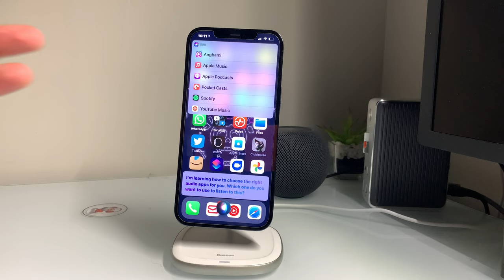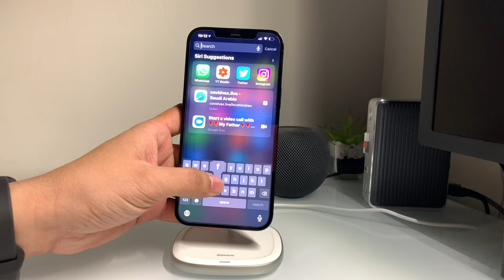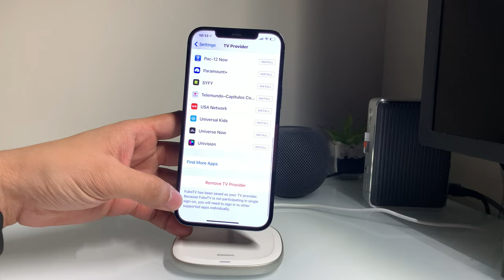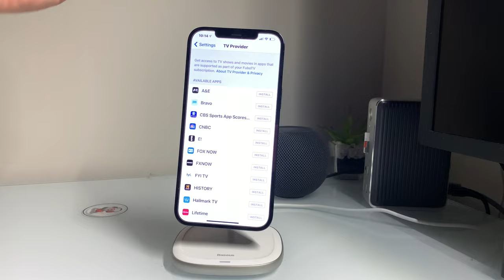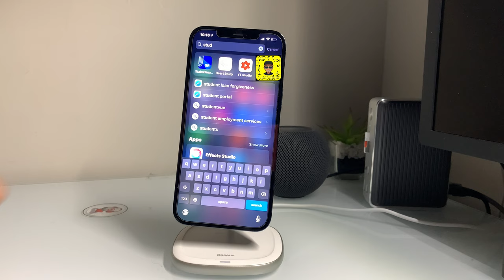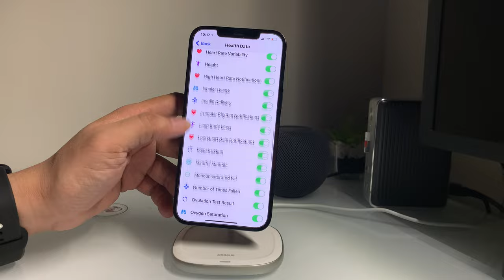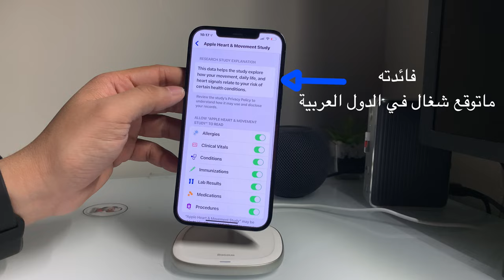ميزات اضافية للنسخة التجريبية الثالثة للiOS14.5